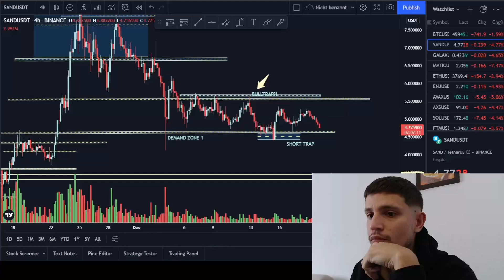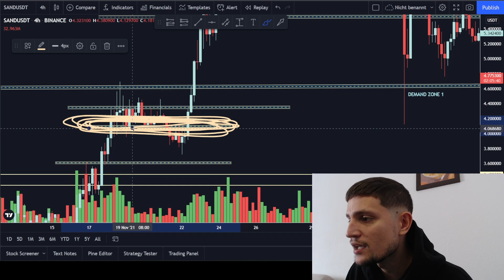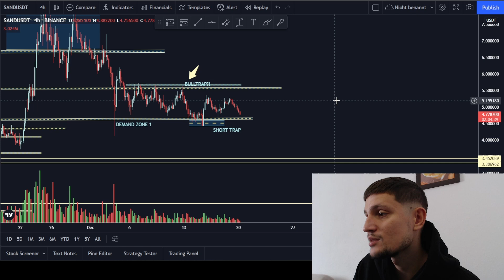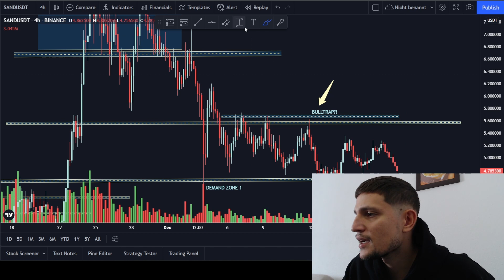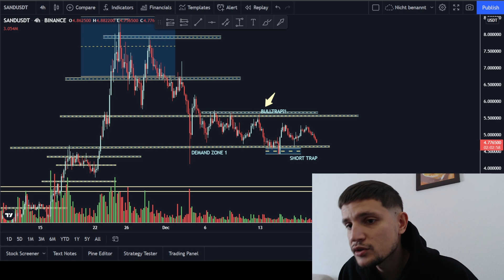SandBox Selloff?! 🤷‍♂️ (sand price prediction)